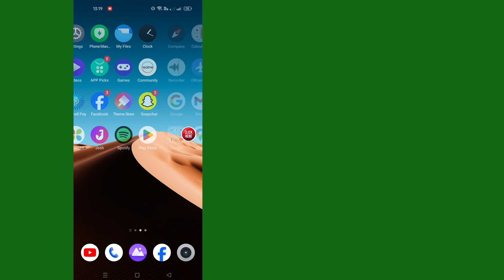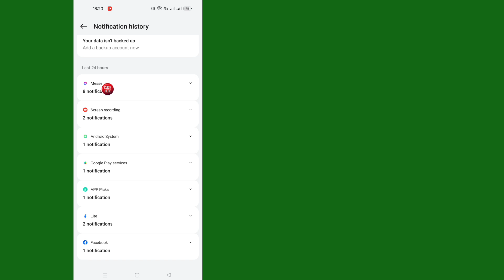How To See Unsent Messages On Messenger 2024 | See Removed Messages on Messenger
IN This Video I Will Show You How to See Unsent Messages on Messenger